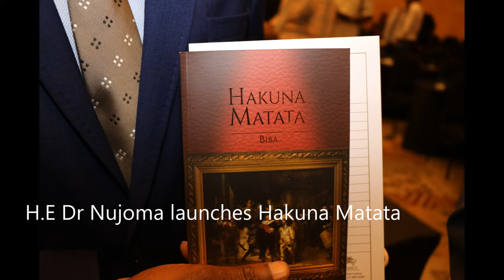H.E Dr Sam Nujoma launches Hakuna Matata, new book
H.E Dr. Sam Nujoma launched the book titled Hakuna Matata which was authored by Professor Peter Nyarang'o, the Founding Dean of the School of Medicine at the University of Namibia (UNAM). The event took place on 17 September 2019 at the Windhoek Country Club Resort. It was attended by many academicians and some authors. Ms Yvonne Dausab served as Director of Ceremonies and the Namibian Police Band entertained the invited guests. Produced by kashindi Ausiku for the Sam Nujoma Foundation (2019).